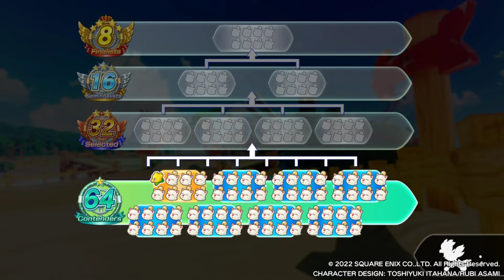Chocobo GP (Lite) because why not. #32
Title: Monstrous Monstro
Source: Kingdom Hearts HD 1.5 ReMIX
Artist: Yoko Shimomura
© Disney / Square Enix